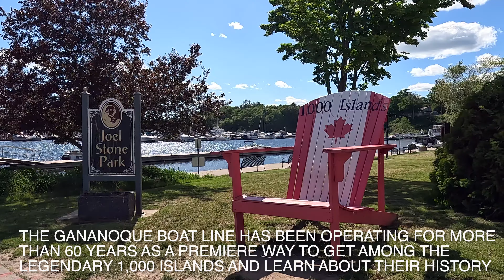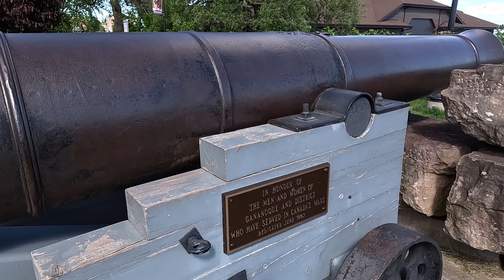1000 ISLANDS TOUR [4K]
1000 Islands Tour . We will start the tour in Canada , where we took a boat and had 1 hour of fun around the islands.

for any info don't hesitate to write a comment